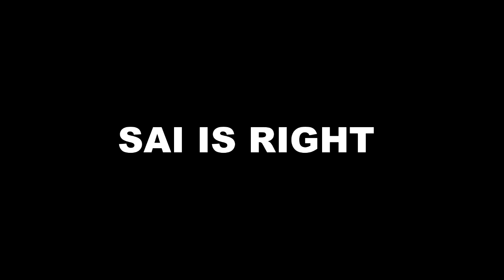GHKKPM ||AFTER LEAP || “5 सालों बाद” यूँ शुरु होगी “SAI VIRAT” की नई जिंदगी